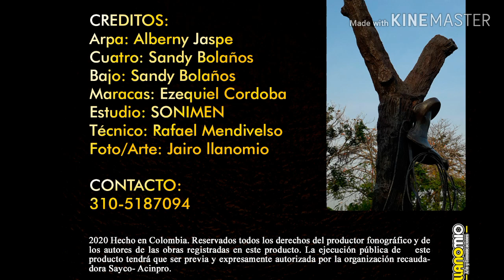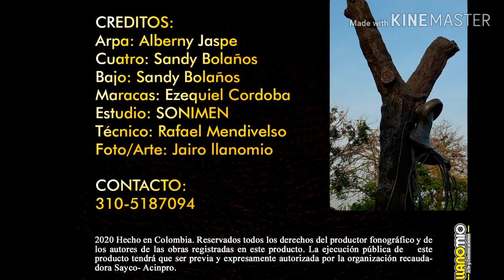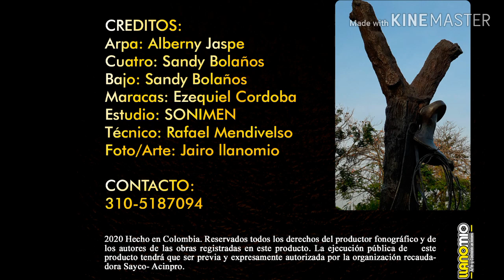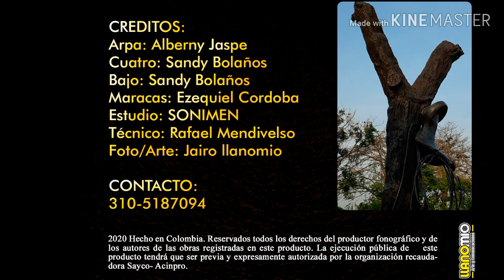WILLIAM JASPE - CANTANDO Y ECHANDO BROMAS - SAN RAFAEL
Promocional 2020